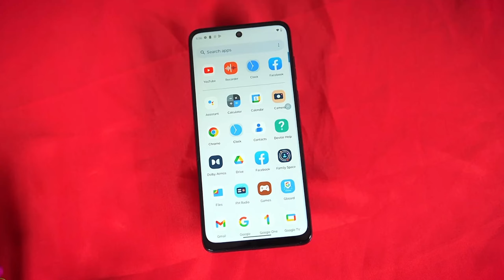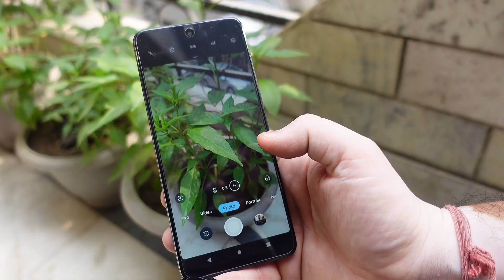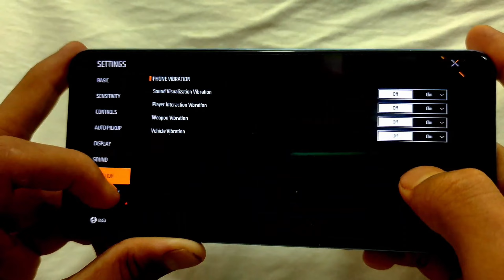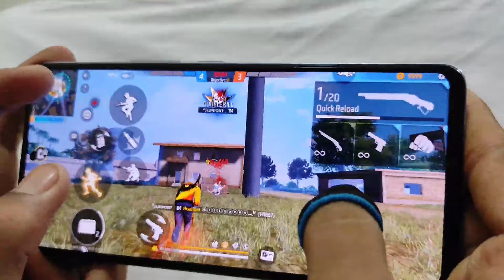Moto g73 5g unboxing + gaming test ❤️ || best phones under 15000⚡ | iPhone 13⚡POCO F5📱FreeFire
Device : Motorola edge 40 & iPhone13

90% Headshot Rate❤️⚡ | iPhone 13⚡POCO F5📱FreeFire Highlights

Tags ignore:-

Handcam
Handcam freefire
Freefire handcam

Asus mobile gameplay
realme c55
realme c55 ff gameplay
realme 55 gaming test
realme c55 gaming test fre...
realme c55 pubg test
realme c55 ff test
moto g73 5g best mobile under 15000
motorola g73 5g unboxing
Motorola g73 5g free fire test
Motorola g73 5g review
Motorola g73 5g camera test
best mobile under 15000
red war mobile
Asus Rog phone 6 gaming test
lava Agni 2 gaming test
lava Agni 2 free fire test
lava Agni 2 free fire gameplay
lava Agni 2 pubg test
lava Agni 2 5g reviews
lava Agni 2 5g performance
lava Agni 2 5g under 20k
red war
red war gameplay
poco f series unboxing
poco f5 5g gaming test
poco f5 free fire gameplay
poco f5 free fire test
poco f5 pro free fire test
Lava Agni 2  unboxing
Realme narzo series
Realme NARZO n55 features
Lava india
REALME c55 unboxing
Lava gaming test
Lava Agni 2 bgmi test
lava Agni 2 5g bgmi test
lava Agni 2 5g pubg test
lava Agni 2 5g free fire test